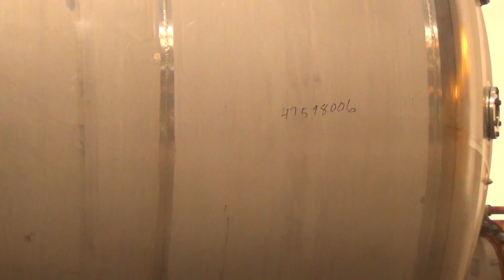Unused- Crown Iron Works Pressure Tank, 5,818 Gallon - stock # 47598006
Unused- Crown Iron Works Pressure Tank, 5,818 Gallon, 316L Stainless Steel, Vertical. 126" Diameter x 90" straight side, dished top & bottom. Internal rated 50 psi at -20 to 250 degrees F. Openings top 2", (3) 3", 6", (2) 6" sight glass, 20" man way with cover and davit arm, side bottom 3", 3" center bottom outlet. (4) Side bottom stainless steel lug mounts Serial# T-352. Tank certified by Paget Equipment, National Board# 21969, serial# 06-316, built 2007.